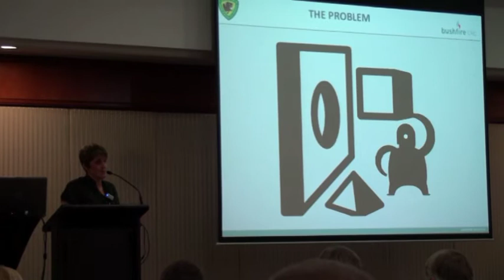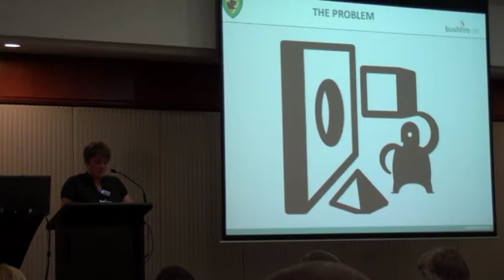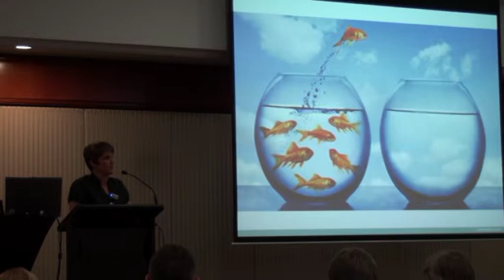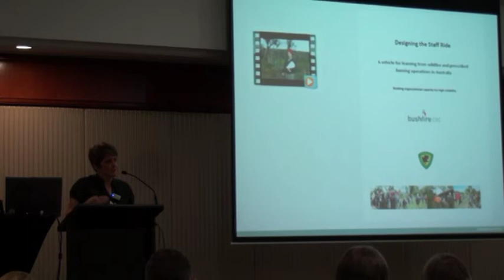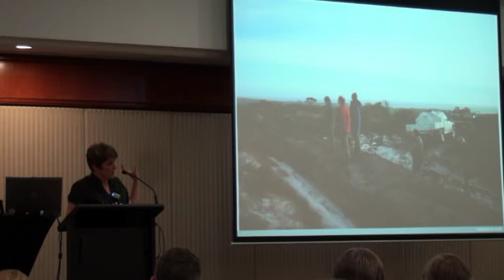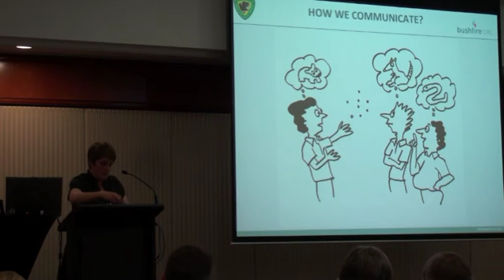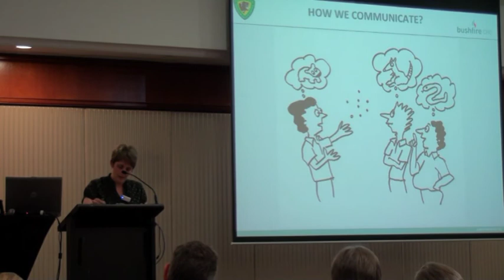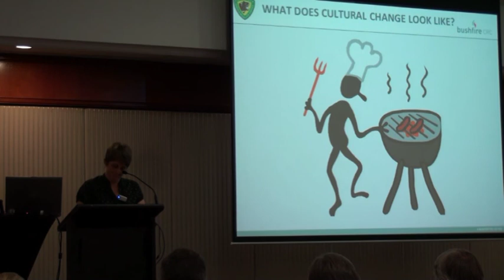Staff ride - Fire Safety Summit - Whight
"Better learn from this one - creating a culture of lesson learned in a sceptical workplace." Talk by Sandra Whight, Tasmania Parks and Wildlife, at the 12th Wildland Fire Safety Summit, Sydney, October 2012.